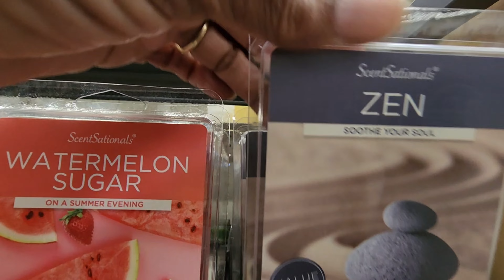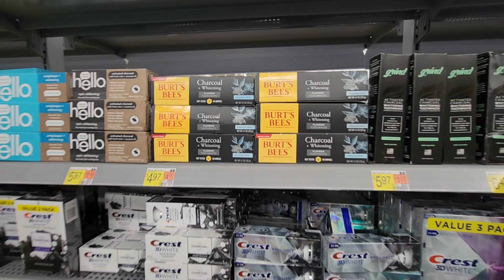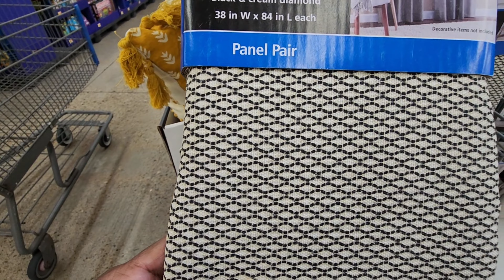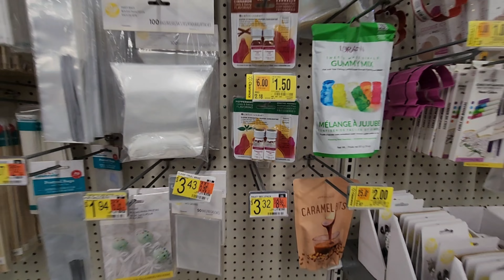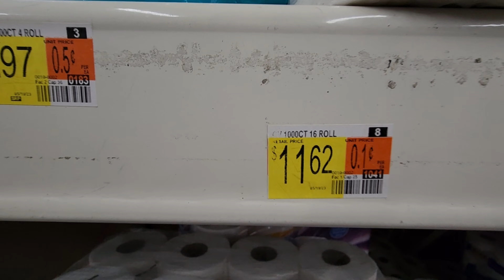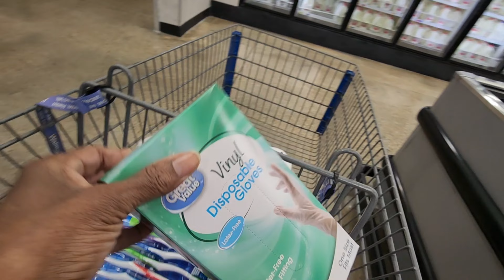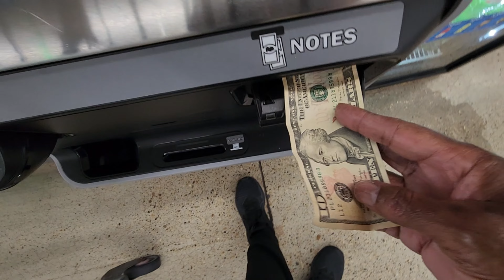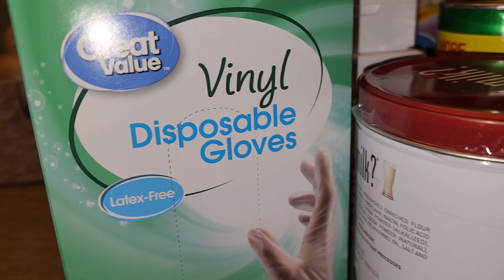WALMART VLOG / COME TO WALMART WITH ME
WELCOME TO MYGOLDENLIFE 1665

TODAY ILL TAKE YALL WITH ME TO WALMART SO I CAN RESTOCK ON SOME ITEMS.

THANKS FOR YOUR TIME SEE YOU ALL FOR THE NEXT VIDEO